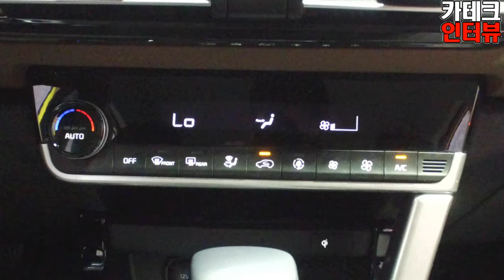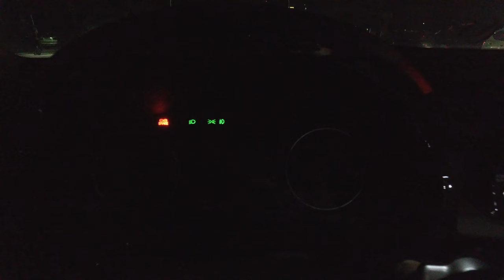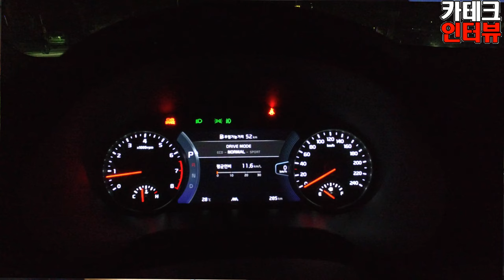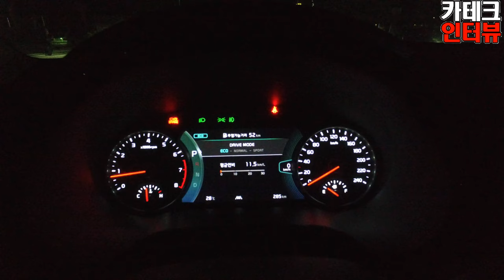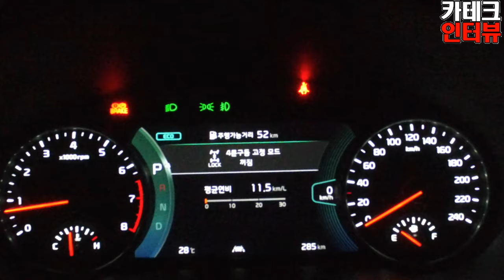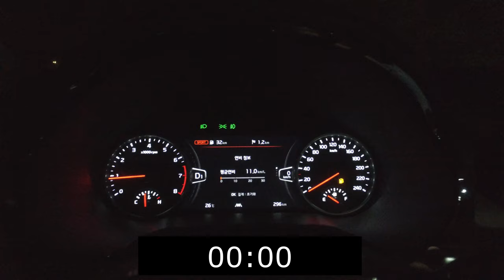기아 셀토스의 모든것 1탄! 시승으로 본 운전 편의사항, 실내 공간, 꼼꼼 체크 외관 그리고 제로백 테스트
시크릿 가든 촬영지로 유명한 경기도 여주 마임비전빌리지에서 기아자동차 A세그먼트 SUV 셀토스를 런칭했습니다.

소형 SUV의 마지막 주자 셀토스 외관 실내 디자인과 동급 대비 최대 안전사항으로 탄생한 셀토스에 대해 하나하나 살펴보았습니다.

그리고 셀토스 1.6T 4WD 가솔린 제로백 테스트!